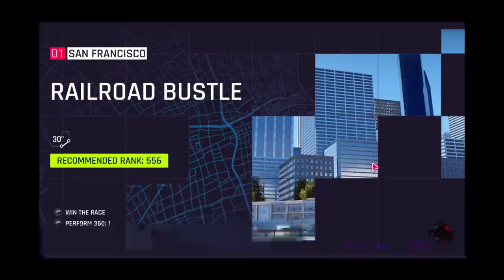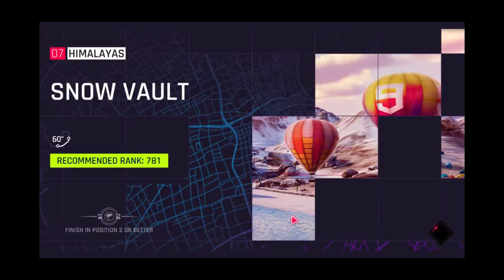Vissza 2 padlógáz|Asphalt 9 Legend #2